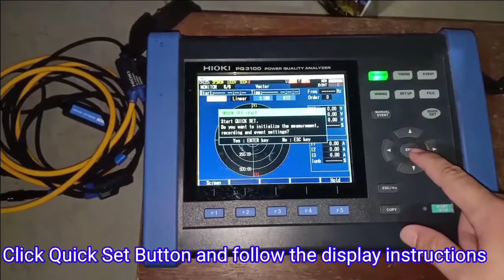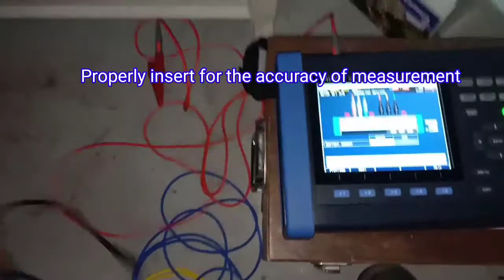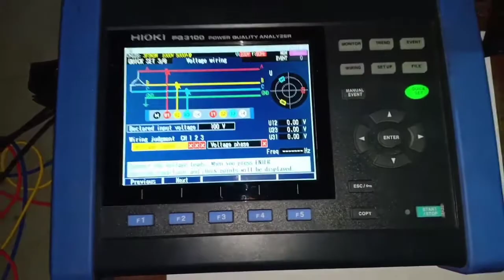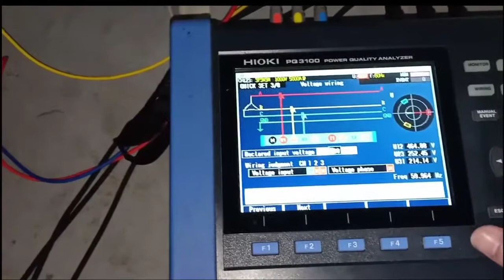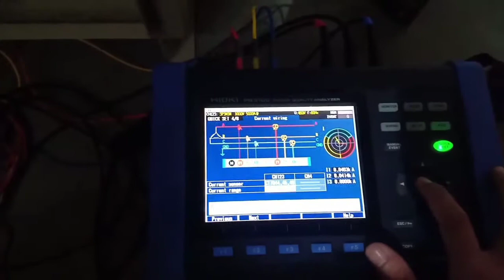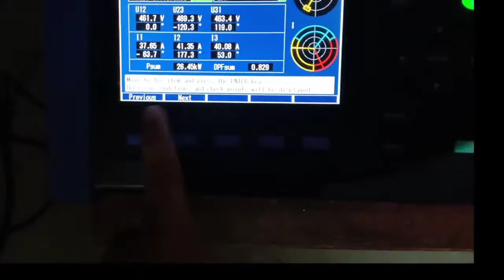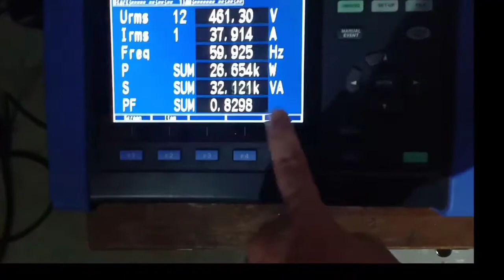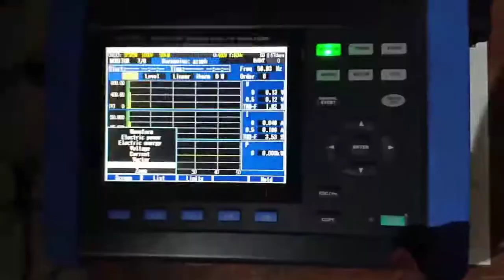Paano mag- setup ng Hioki Power Quality Analyzer Tutorial I SalMon Vlog I Tagalog I Hioki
Power Quality Analyzer I Electrical Tools I Hioki Brand I Tagalog